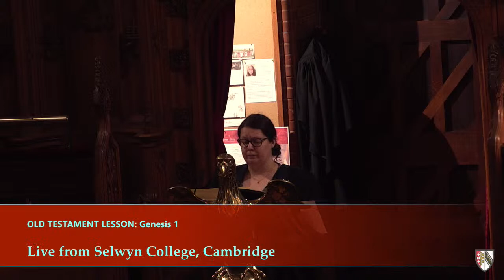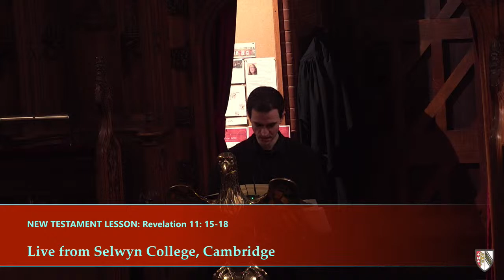Choral Evensong for the feast of Christ the King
sung jointly with the Youth Consort of St George's Cathedral, Southwark